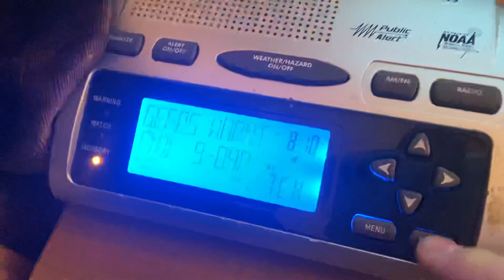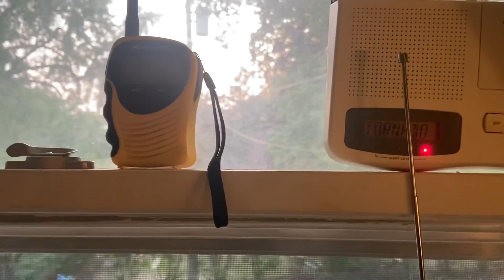EAS#178: TOR KEC65